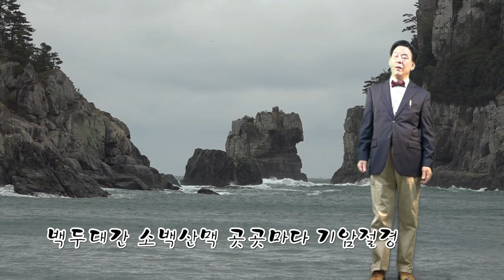단양팔경 "원곡:권윤경" 백중현 .꽁뚜TV